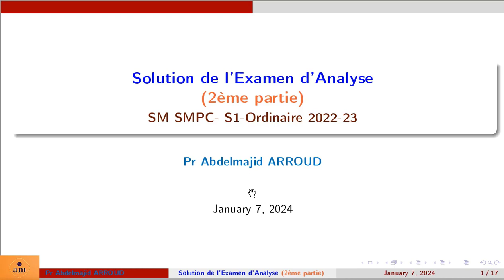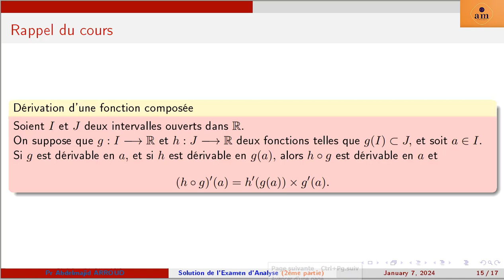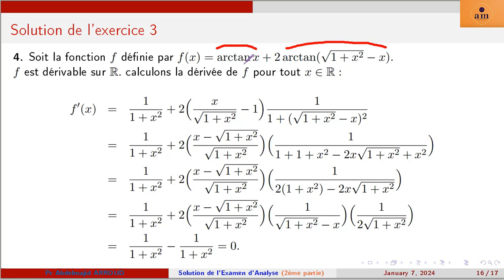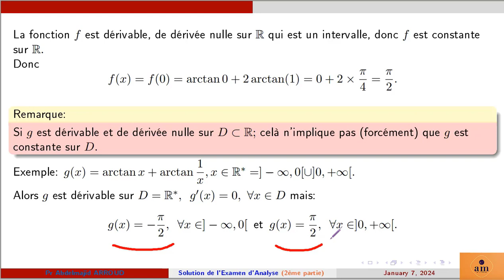Solution d'Examen - Analyse SMPC - 3ère partie - Session ordinaire - SMPC- 2021_22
Dans cette vidéo on démontre que la fonction f définie de IR vers IR
est constante et on calcule sa valeur;
f(x)=Arctan(x)+ Arctan(√(x^2+1)-x).

On rappelle la dérivée d'une fonction composée et on démontre par
un contre-exemple que: f'(x)=0 sur D (une réunion d'intervalles ouverts) n'implique pas forcément que f est nulle sur D.